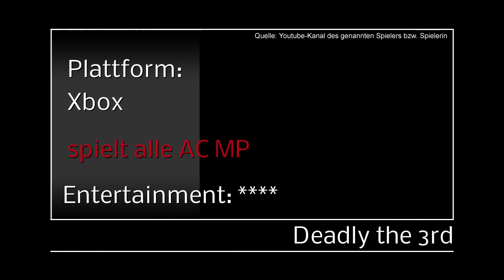Assassins Creed Lounge #7 - Meine Top 5 Montagen [GER]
★ ★ ★ HINWEIS: Die hier vorgestellten Spielerinnen sind unsere PERSÖNLICHEN Favoriten! Das Video ist keine Abwertung gegenüber den vielen anderen Spielerinnen! ★ ★ ★

Meine Kriterien für die Auswahl:
► Muss über einen eigenen Youtube-Kanal verfügen und mind. 5 Videos online gestellt haben.
► mind. 2 der öffentlich gestellten Videos auf dem Kanal müssen Montagen sein.
► plattformunabhängige Wahl

I have written permission to publish content based on Ubisoft Games